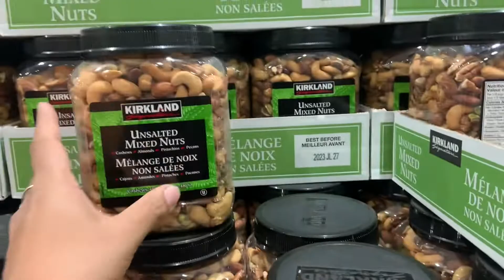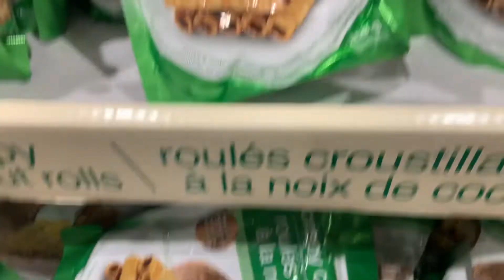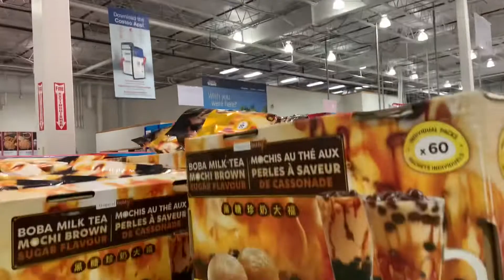Buying Snacks/Options from Costco - Canada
What are the different types of Snacks/nuts/dry fruit options available at Costco.. A short walk-around video to highlight the a specific section of Costco supermarket.